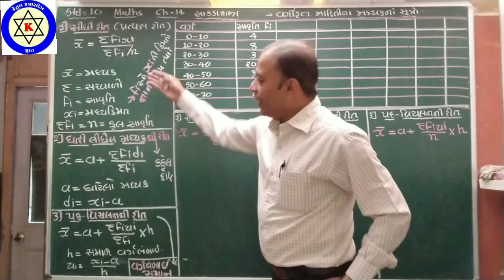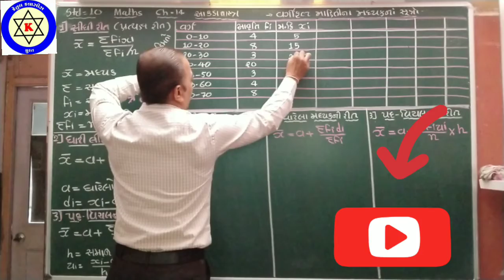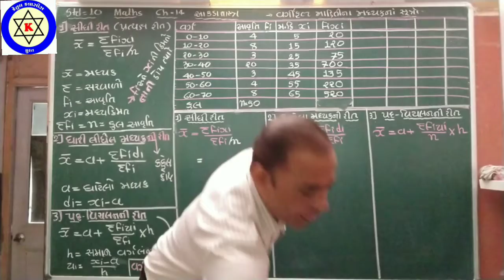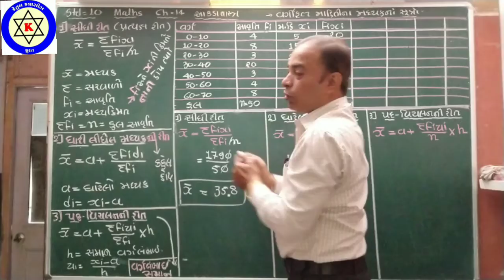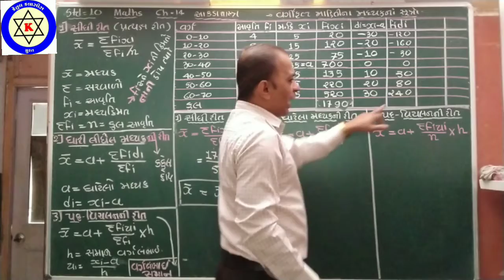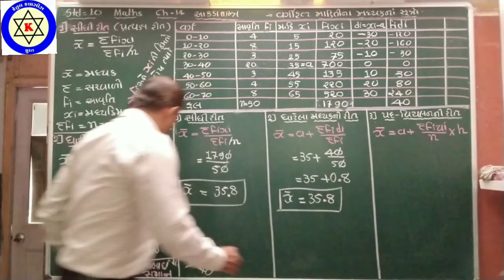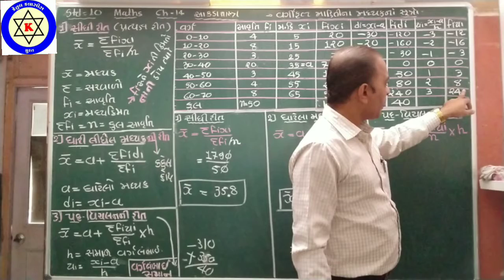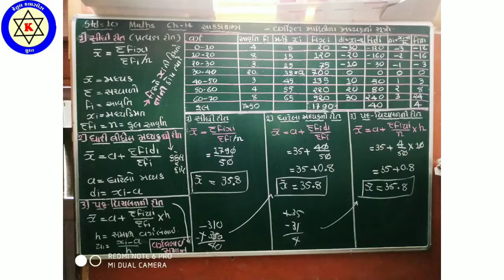Std-10 Maths Ch-14//આંકડાશાસ્ત્ર ભાગ-2//Aakadashastra//NCERT